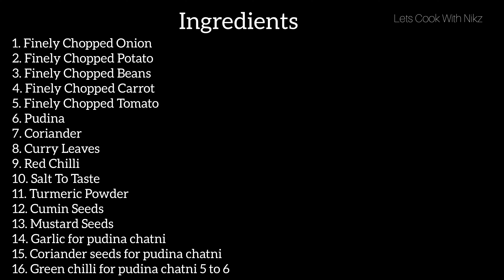Simple and easy pudina rice |Mint rice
Easy and quick pudina rice or mint rice which is a perfect lunch box and is one of the different rice variety recipes that are usually made for lunch and breakfast.